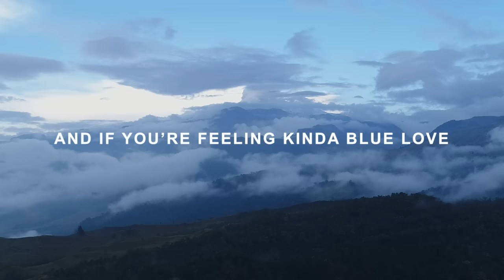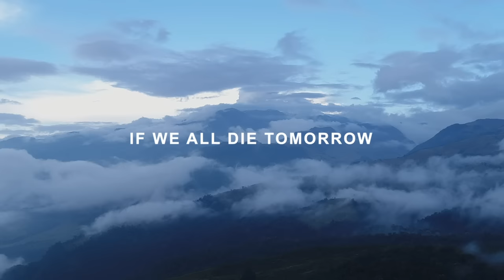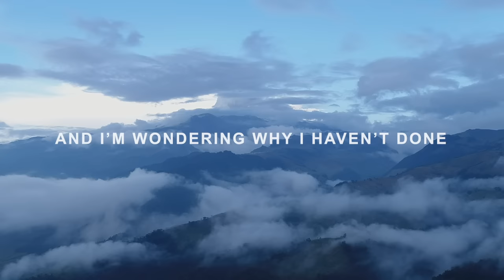Tom Rosenthal - If We All Die Tomorrow (Lyrics)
* Just so you know I wrote this song at the start of the year, away from the strange times of now. I’m so aware that we’ve now moved into a very serious and sensitive moment, and this song will now take on new meanings in relation to everything that’s happening. I’ve decided to release the song because I hope it offers some hope and reassurance. That was my intention when writing it.

LYRICS :

IF WE ALL DIE TOMORROW THEN YOU HEARD IT HERE FIRST
I’M THE MASTER OF DISASTER
THE BEST AT FEARING THE WORST

IF WE ALL DIE TOMORROW
THEN I’M TAKING MY TIME
I’VE GOT A RIVER TO DELIVER
THEN I’M HAVING SOME WINE

IF WE ALL DIE TOMORROW THEN IT’S BEEN A BLAST
AND IF YOU’RE FEELING KINDA BLUE LOVE THEN AT LEAST IT WON’T LAST

IT’S QIUITE SAD IN A WAY
BUT HEY YOU’VE GOT A PARKING TICKET THAT YOU DON’T HAVE TO PAY

THEN I’M PLANTING A TREE
AND I HOPE THERE IS A FAIRY WHO WATERS IT FOR ME

IF WE ALL DIE TOMORROW THEN I’M PISSING OUTSIDE
YEH THERE’S THIS BUSH I’VE HAD MY EYE ON FOR A REALLY LONG TIME

I NEVER TOLD YOU YOU WERE GREAT
AND NOW IT’S A BIT TOO LATE
BUT EVERYTHING WAS LOVELIER WITH YOU

-L-L-L-LOVELIER WITH YOU
L-L-L-L-LOVELIER WITH YOU
L-L-L-L-LOVELIER WITH YOU
L-L-L-L-LOVELIER WITH YOU

IF WE ALL DIE TOMORROW THEN I’M DRESSING UP
LIKE THAT EPISODE OF FRIENDS WHERE JOEY WORE ALL HIS STUFF

IF WE ALL DIE TOMORROW THEN I’M STARTING A RUMOUR
AND I’M WONDERING WHY I HAVEN’T DONE ALL OF THIS SOONER

IF WE ALL DIE TOMORROWI